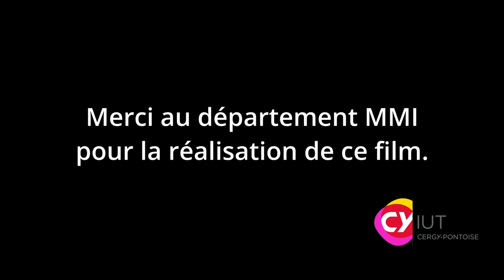Voeux 2022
Bonnes vacances